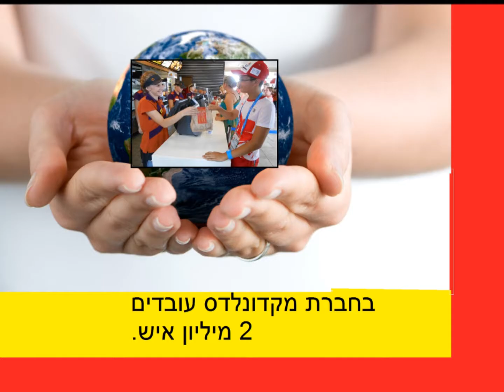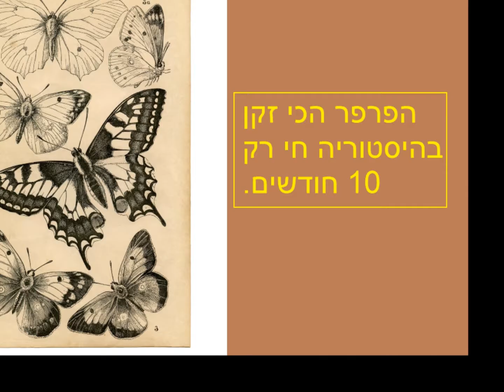עובדות מרחבי העולם ''הידעתם'' פרק 143 HD מת''פ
בפרק הזה יהיו עובדות על פרפרים מקדונלדס ותינוקות אם דארט ניחילוס ודרדס כמדובבים. מוזר!